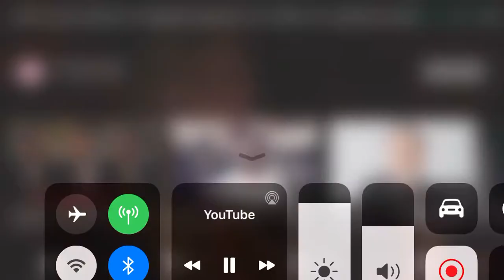Marcelito Pomoy 4th place AGT